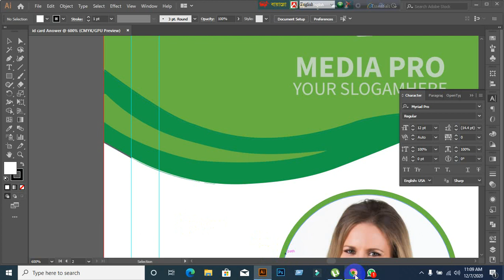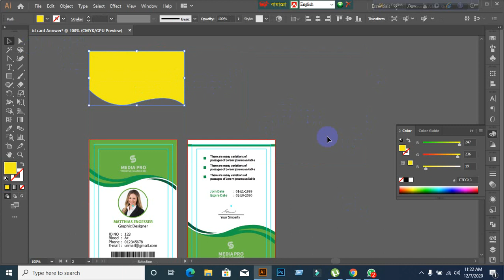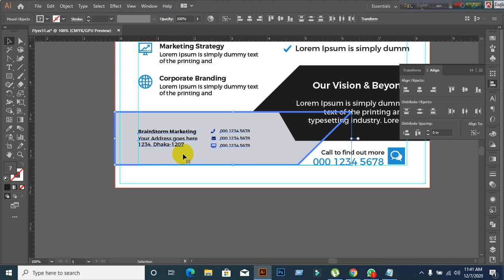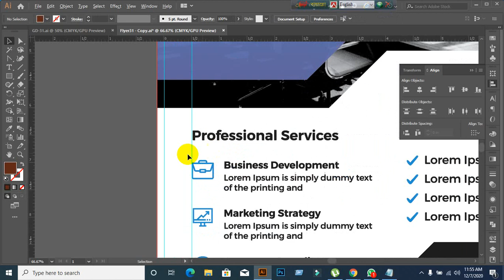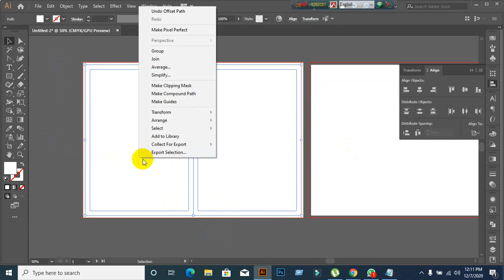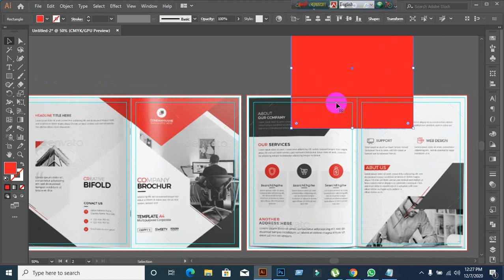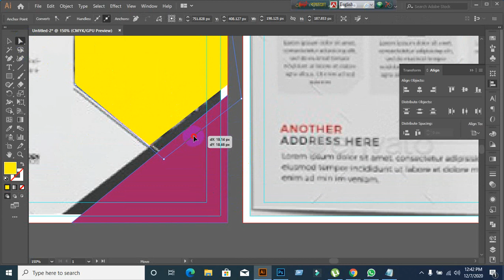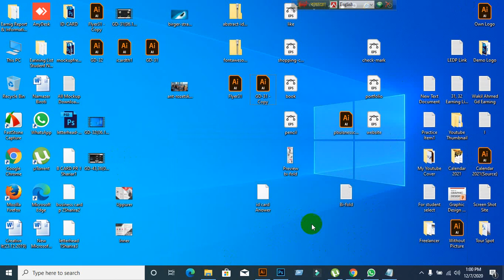LEDP 2020 GRAPHIC DESIGN CLASS - 27(1) (Illustrator)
✔ Flyer Design-1(3)
✔ Bi-Fold Brochure Design-1